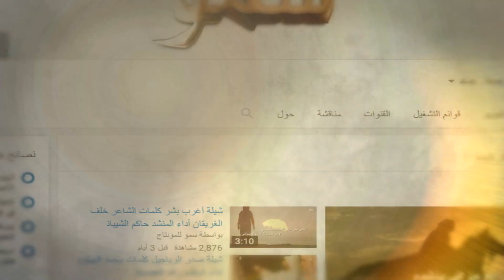شيلات سمو 2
دويتو لاحيني الصوت كلمات زيد بن جليغم اداء زيد بن جليغم "الوافي" و المنشد حاكم الشيباني